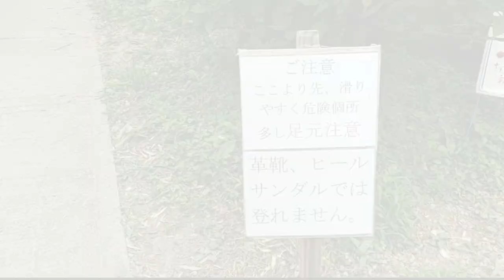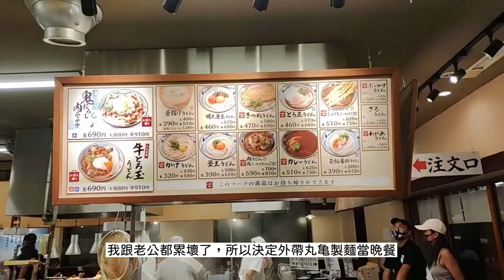日本旅遊｜千葉6月繡球花絕景｜服部農園繡球花屋敷｜生日蛋糕Gramercy New York ｜生日餐廳CHIBA SKY WINDOWS 東天紅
🍰6月是Nana的誕生月，來了一趟千葉的駕車小旅行。
這次目標是千葉繡球花的秘境 : 服部農園繡球花屋敷。
跟老公一致認同服部農園繡球花屋敷大贏鎌倉的繡球花名所。✨✨✨

這次影片配戴的飾品品牌為Marc Mirren。
簡約設計不管是什麼場合都很好搭配。
Marc Mirren有提供85%折價碼，大家可以參考看看唷。😄

【簡略行程】
東京→
(千葉車站)
 CHIBA SKY WINDOWS 東天紅🥢→
 SOGO Gramercy New York買蛋糕🍰→
(千葉茂原)
服部農園繡球花屋敷🌲→
(千葉幕張)
幕張Costco,大堵車放棄😔

【服部農園繡球花屋敷的交通方式】
◎方法1：坐大眾交通工作🚋 :
坐到千葉JR茂原站，轉搭乘計程車前往。（車資約1,400日圓）
當地巴士不多，所以不建議坐巴士
◎方法2：開車🚗  : 大推，有免費的停車場。